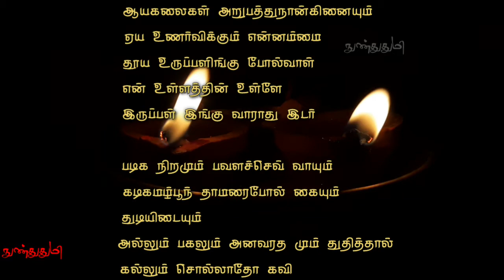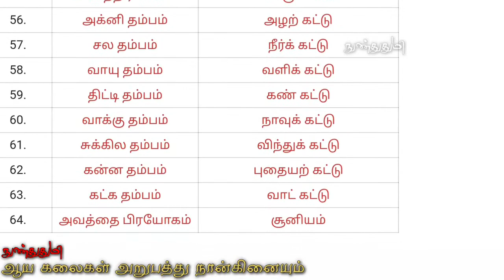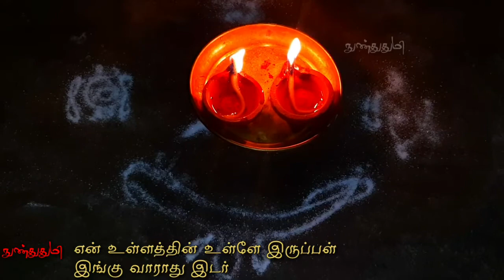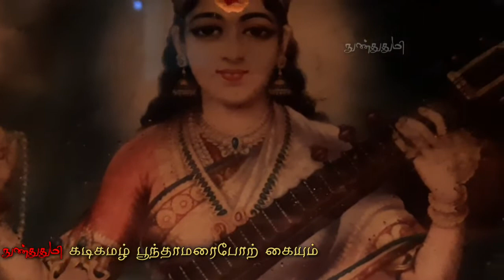சரஸ்வதி அந்தாதி / கவிச்சக்கரவர்த்தி கம்பர் / ஆயகலைகள் அறுபத்துநான்கினையும் பாடல் விளக்கம்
கவிச்சக்கரவர்த்தி
மகாகவி கம்பர் அவர்கள் இயற்றிய
சரஸ்வதி அந்தாதி
30 பாடல்கள் கொண்ட தொகுப்பு
அதன் கடவுள் வாழ்த்துப்பாடல்
டூயட் என்ற தமிழ் திரைப்படத்தில்
இடம் பெற்றது அந்தப் பாடல் வரிகளையும் அதற்கான விளக்கத்தையும் காணலாம்

அந்தம் என்றால் முடிவு
ஆதி என்றால் ஆரம்பம்

அந்தாதி என்பது
ஒரு பாடலின் முடிவு வார்த்தை
அடுத்த பாடலின் ஆரம்ப வார்த்தையாக வரும் பாடல்கள்

ஒரு பாடல் முடியும் வார்த்தையிலிருந்து
அடுத்த பாடலின்
ஆரம்ப வார்த்தையை
தொடங்கி பாடுவது
அந்தாதி எனப்படும்

இந்த காணொளிக்கு
குரல் கொடுத்த
லேகாராஜன் அவர்களுக்கு
அவர்களது குடும்பத்தாருக்கும்
மிக்க நன்றிகள் 🙏🙏🙏

வேறொரு அறுபத்து நான்கு கலைகள்
என கருதப்படுபவை

பாட்டு (கீதம்);

இன்னியம் (வாத்தியம்);

நடம் (நிருத்தம்);

ஓவியம்;

இலைப்பொட்டுக் (பத்திர திலகம்) கத்தரிக்கை;

பல்வகை யரிசி பூக்களாற்
கோலம் வைத்தல்;

பூவமளியமைக்கை;

ஆடையுடை பற்களுக்கு
வண்ணமமைக்கை;

பள்ளியறையிலும் குடிப்பறையிலும்
மணிபதிக்கை;

படுக்கையமைக்கை;

நீரலை அல்லது நீர்க்கிண்ண இசை
(ஜலதரங்கம்);

நீர்வாரி யடிக்கை;

உள்வரி (வேடங்கொள்கை);

மாலைதொடுக்கை;

மாலை முதலியன் அணிகை;

ஆடையணிகளாற் சுவடிக்கை;

சங்கு முதலியவற்றாற் காதணியமக்கை;

விரை கூட்டுகை;

அணிகலன் புனைகை;

மாயச்செய்கை (இந்திரசாலம்);

குசுமாரரின் காமநூல் நெறி (கௌசுமாரம்)

கைவிரைவு (ஹஸ்தலாவகம்);

மடைநூலறிவு (பாகசாத்திர வுணர்ச்சி);

தையல்வேலை
நூல்கொண்டு காட்டும் வேடிக்கை;

வீணை யுடுக்கைப் பயிற்சி
(வீணை டமருகப்பயிற்சி);

விடுகதை (பிரேளிகை);

ஈற்றெழுத்துப் பாப் பாடுகை;

நெருட்டுச் சொற்றொடரமக்கை;

சுவைத்தோன்றப் பண்ணுடன் வசிக்கை;
நாடகம் உரைநடை (வசனம்)
இவற்றை உணர்ச்சி குறித்தபடி பாடுகை

(ஸமஸ்யாபூரணம்);
பிரம்பு முத்தலியவற்றாற்
கட்டில் பின்னுதல்;
கதிரில் நூல் சுற்றுகை;

மரவேலை;
மனைநூல் (வாஸ்து வித்தை);

காசு, மணி நோட்டம்
(நாணய ரத்னங்களின்பரிசோதனை);

நாடிப்பயிற்சி (தாதுவாதம்);

மணிக்கு நிறமமைக்கையும்
மணியின் பிறப்பிடமறிகையும்;

தோட்டவேலை;

தகர்ப்போர் சேவற்போர் முதலிய
விலங்குபறவைப்போர்;

கிளி நாகணங்கட்குப்
பேச்சுப் பயிற்றுவகை;

உடம்பு பிடிக்கையும்
எண்ணைய் தேய்க்கையும்;

குழூவுக்குறி (சங்கேதாக்ஷரங்களமத்துப்பேசுகை);

மருமமொழி (ரகசிய பாஷை);

நாட்டுமொழி யறிவு
(தெசபாஷை யுணர்ச்சி);

பூத்தேர் (புஷ்பரதம்) அமக்கை;

முற்குறி (நிமித்தம்) அமைக்கை;

பொறியமைக்கை;

ஒருகாலிற் கொள்கை
(ஏகசந்தக்கிராகித்வம்);

இருகாலிற் கொள்கை
(துவிசந்தக்கிராகித்வம்);

பிதிர்ப்பா (கவி) விடுக்கை;

வனப்பு (காவியம்) இயற்றுகை;

உரிச்சொல்லறிவு (நிகண்டுணர்ச்சி);

யாப்பறிவு;

அணியறிவு (அலங்காரவுணர்ச்சி);

மாயக்கலை (சாலவித்தை);

ஆடையணியுந் திறமை
(உடுத்தலிற்சாமர்த்தியம்);

சூதாட்டம்
சொக்கட்டான்;

பாவை (பொம்மை)
பந்து முதலியனவைத்தாடுகை;

யானயேற்றம், குதிரையேற்றம் பயிற்சி;

படக்கலப் பயிற்சி
உடற் (தேகப்) பயிற்சி (சது.).

சினிமாவில் இடம்பெற்ற
தமிழ் இலக்கிய பாடல்கள் :

Melodyloops .com

AND
MY own capture's videos

GENERAL AND
EDUCATIONAL PURPOSE ONLY